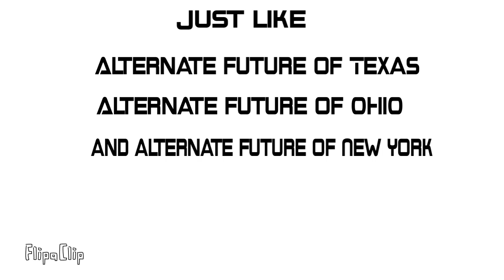Alternate future of Nuevo leon (mapping episode)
NUEVO LEON FROM MEXICO 😎